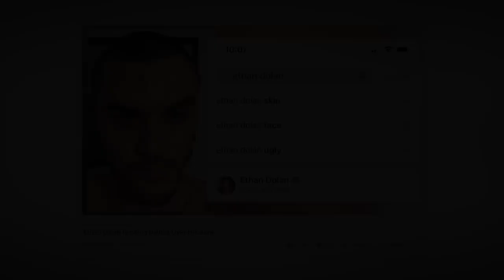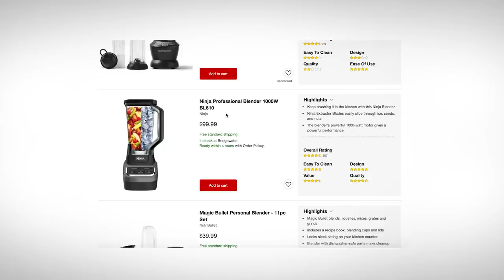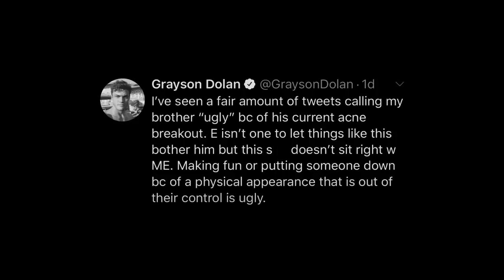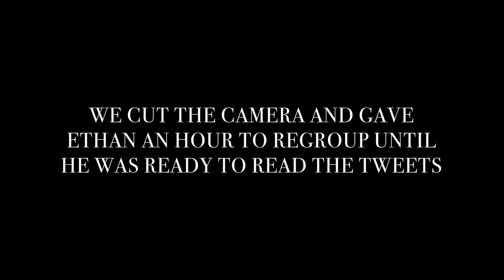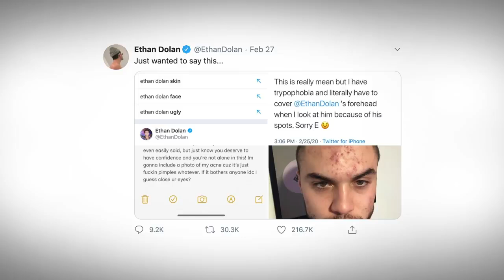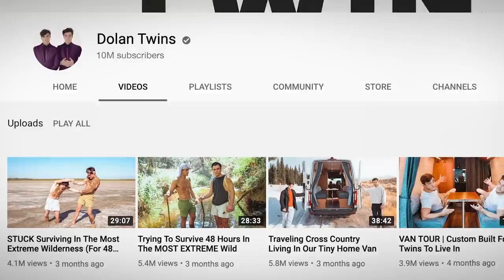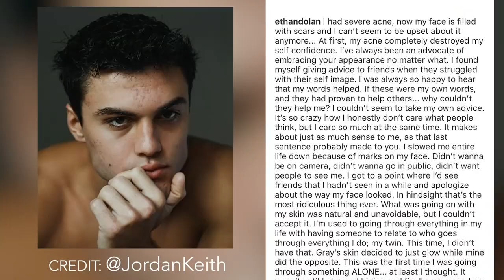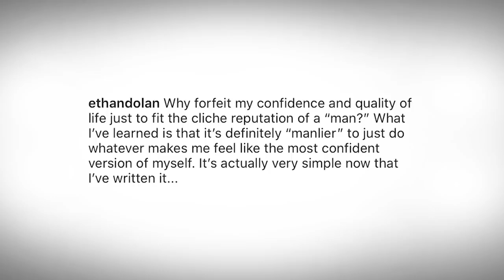My Struggle With Acne and Self Confidence